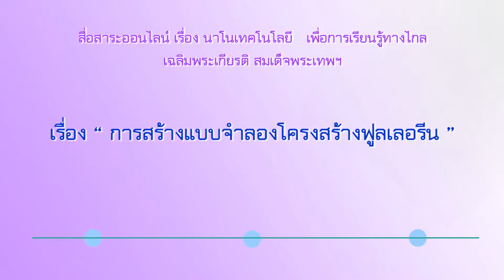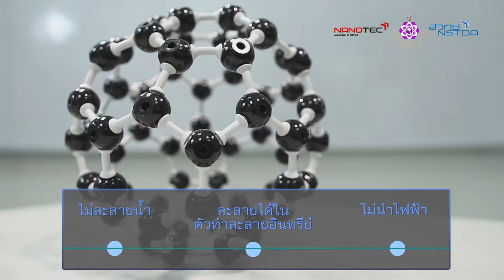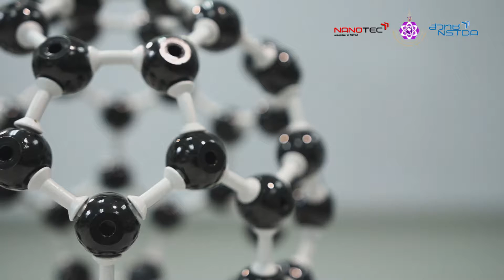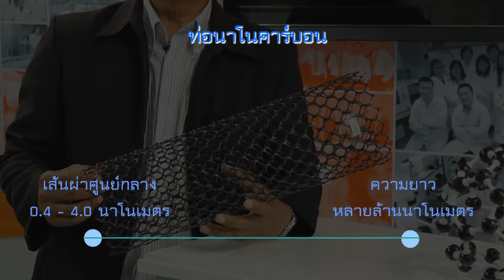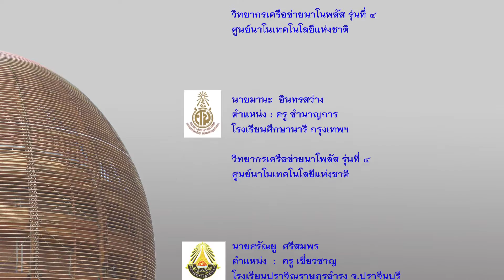05 NANO กิจกรรมการสร้างแบบจำลองโครงสร้างฟูลเลอรีน buckyball fullerene